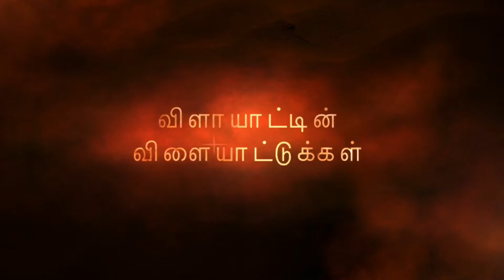தமிழரும் சர்வதேசமும்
விளையாட்டு வலயம் - விமல்